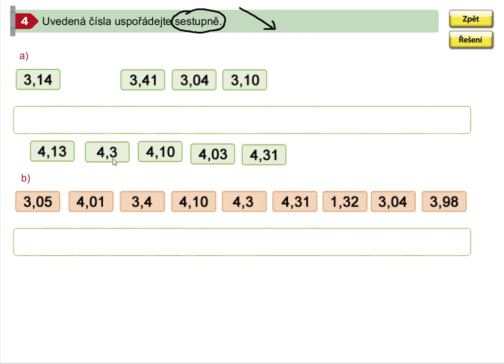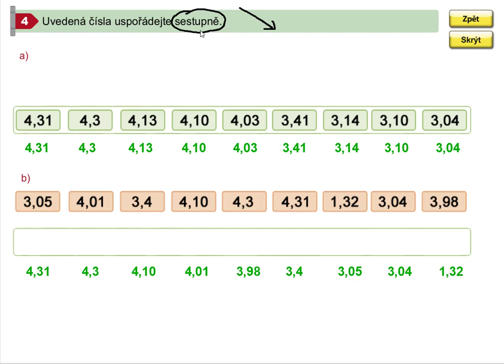Desetinná čísla (číselné řady), Matýskova matematika pro 5.roč., 1. díl, str. 54, cv. 4